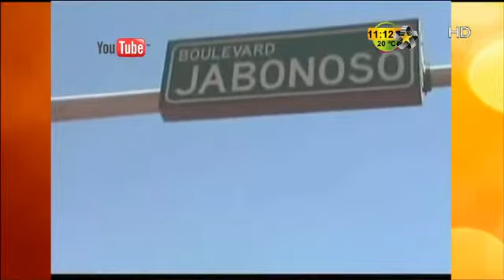Vivamundo en vivalavi